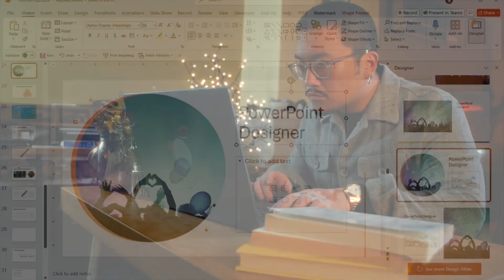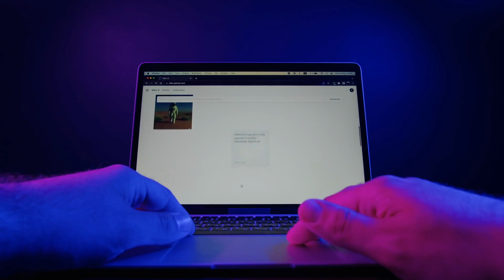10 Years of Data Science Advice in 18 Minutes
Join my private community of aspiring data scientists for live Q&As, recorded lectures and much more